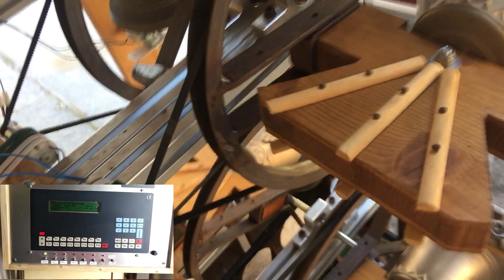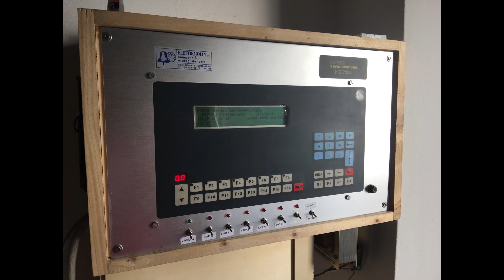Campanile personale - dall'elettromeccanica all'elettronica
Salve a tutti campanari ed appassionati di youtube, bentornati sul mio canale! Da tempo ormai immemore mi ero promesso di apportare un “upgrade” al mio piccolo gioiello, primo fra tutti sicuramente l’inserimento dei martelli per il battito delle ore e per suonare qualche melodia e, come seconda priorità, volevo mettere in funzione i due sonelli.
Ragionando sul da farsi assieme a Paolo Da Rin Zanco, persona senza cui non avrei fatto quasi nulla di tutto ciò, abbiamo deciso di sostituire il precedente quadro con funzionamento elettromeccanico, con un nuovo quadro decisamente più contenuto nelle dimensioni e a mio parere migliore nelle prestazioni, gestendo il tutto con Arduino.
Come è possibile vedere dalle fotografie presenti nel video non servono molti componenti per l’assemblaggio dell’attuale quadro. Principalmente si tratta di un arduino che comanda dei relè collegati ai motori delle distese e dei martelli.
Con l’ausilio di questo nuovo mezzo, è stato possibile inserire il doppio tiraggio ai motori potendo così controllare le campane in entrambi i sensi di marcia e, novità delle novità, l’ambito sincronismo.. anzi… sono due (per ora)!
Come indicato dall’ultimo interruttore a destra nel programmatore, è possibile scegliere se suonare in “sembro” o in “scala” come (tra l’altro) è predisposto il programmatore della parrocchiale di Lorenzago.
Come avrete visto e sentito dai video presenti in rete, il sembro è un sincronismo 3-2-4-1 tipico delle nostre zone, una volta suonato assieme al 4-2-3-1 ora in disuso.
La sincronia in scala discendente invece (4-3-2-1), una volta veniva suonata in alternanza con il sembro, solo in occasioni particolari. Oggi con l’elettrificazione delle campane è più utilizzata di allora, non solo a Lorenzago ma in generale quando si parla di campane sincronizzate.
All’interno del video troverete quindi il plenum discendente delle mie campane. Inizialmente sincronizzate in sembro e poi cambiando sincronismo mantenendo le campane in corsa (come si usava una volta con le corde).
Per finire, l’ave Maria di Lourdes, come prova del funzionamento dei martelli visto che in molti me lo chiedete.
Se vi interessa la sezione melodie fatemelo sapere e vedrò di portare sul canale un video dedicato.
Prossimamente sul canale uscirà sicuramente un video dedicato ai due sonelli, e un altro video con il campanotto utilizzando grande e mezzana a distesa sincronizzata.